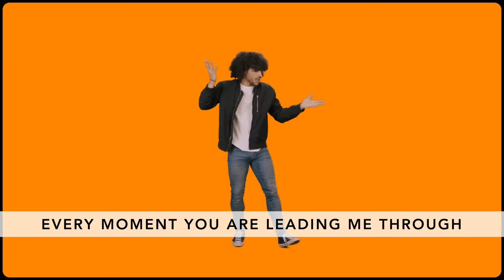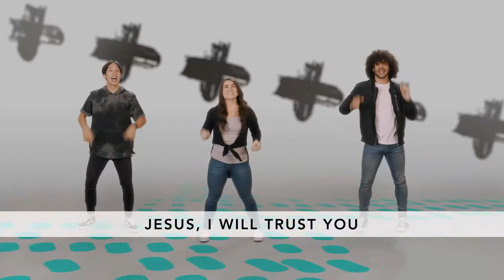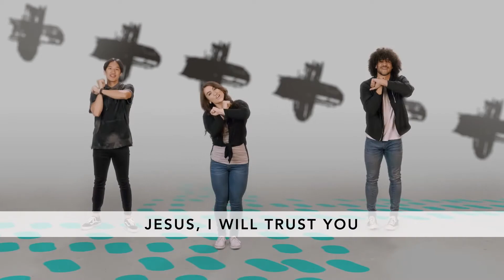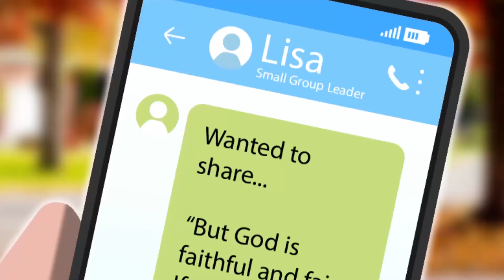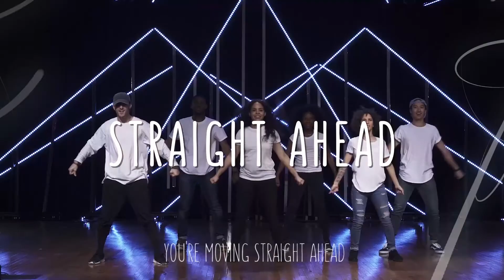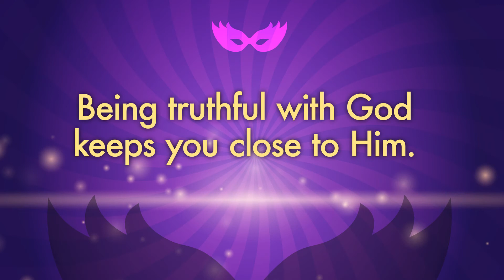October, Week 4 — Children's Sunday School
For more information about Children's Sunday School at Christ Chapel,

Christ Chapel is an evangelical church in Ithaca, NY, with a Bible-centered ministry in an intergenerational, international, intentional context.

Our Sunday service meets at 10:30 AM. We hold services outdoors and broadcast to Zoom, Youtube, and FM101.1. In case of inclement weather, an announcement will be made and posted on our website by 5 PM on Saturday to hold services indoors.

For more information or to download the Order of Service,